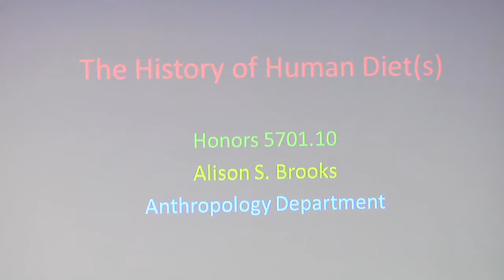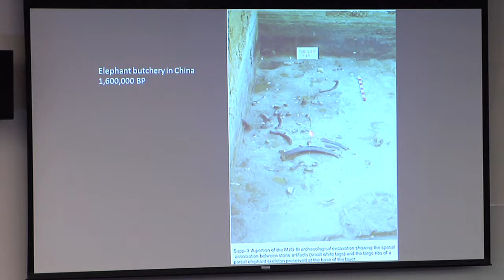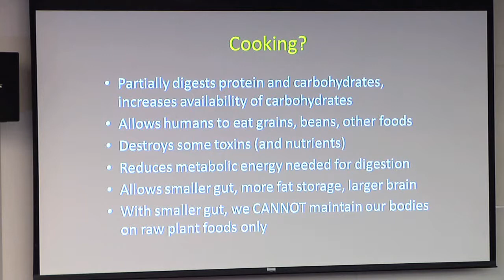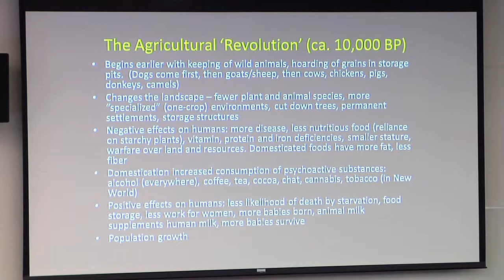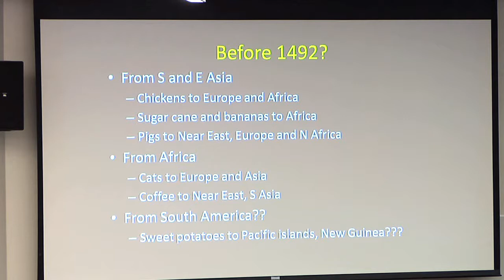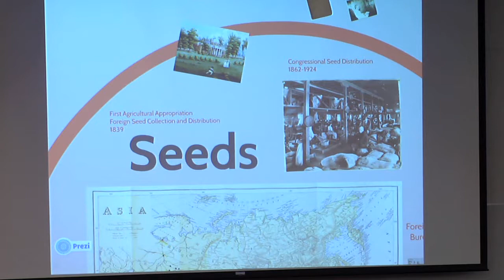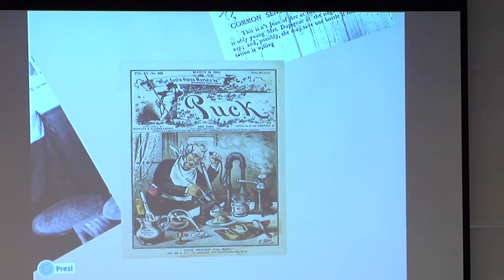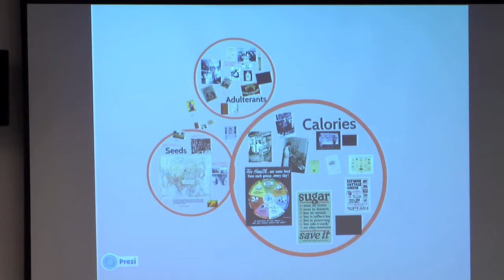José Andrés George Washington University World on a Plate Course - Class 4: History of Food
Professor Brooks describes the diets of early civilization as it evolved with the Columbian exchange. Alice Kamps of the National Archives gave a lecture on the United States' early efforts to  build agricultural and protect its citizens through food research.